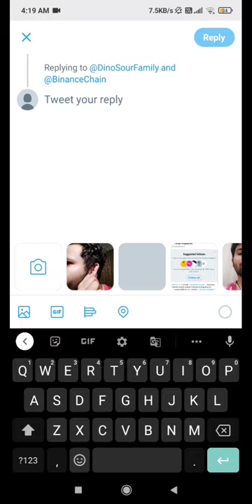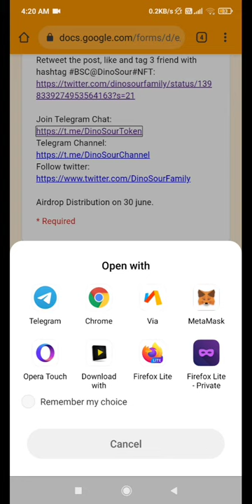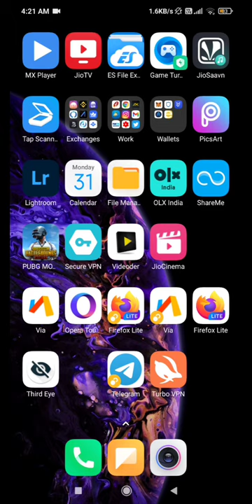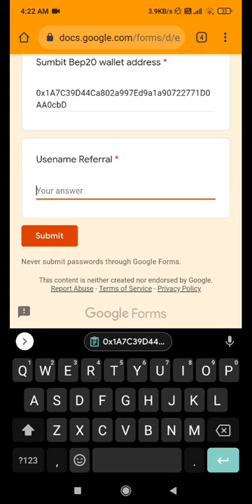Airdrop Free Dinosour NFT Token New Airdrop Pancake Swap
Referal Usename : @harshkushwah1998